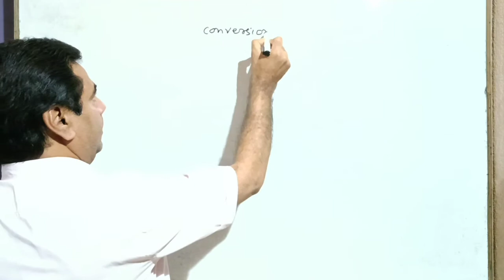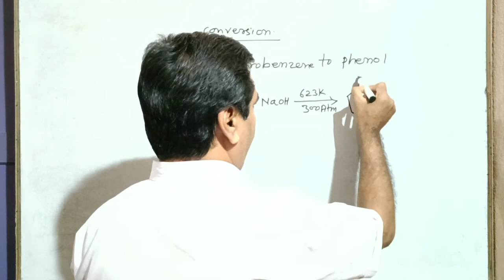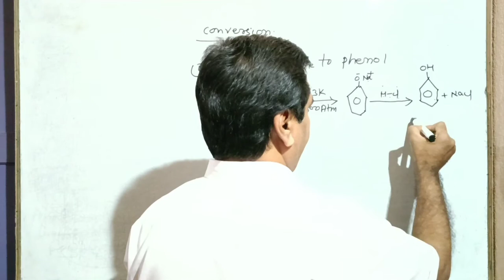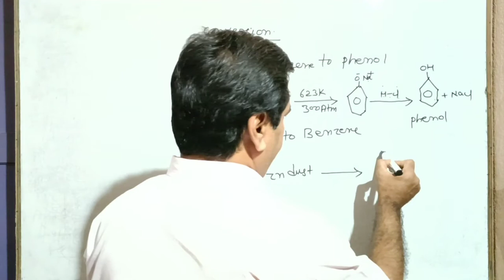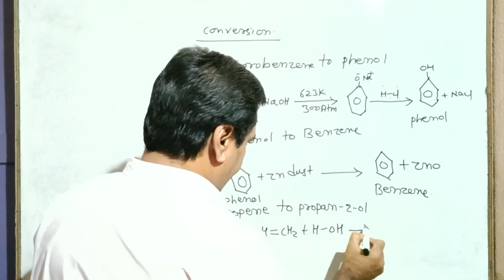Conversion #25 | Class 11th & 12th, NEET, IIT-JEE